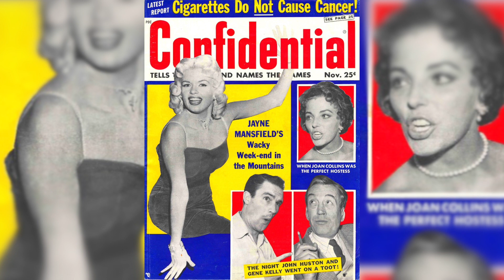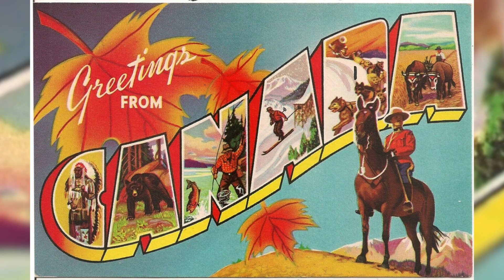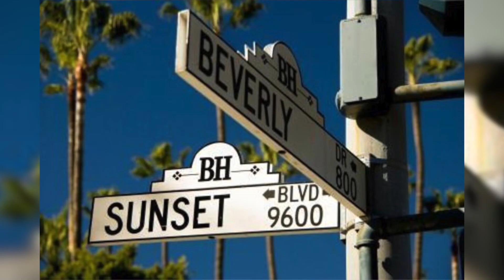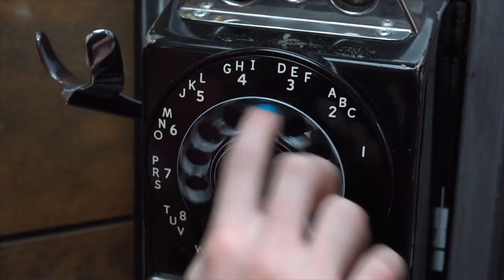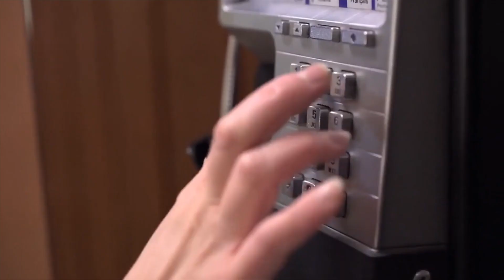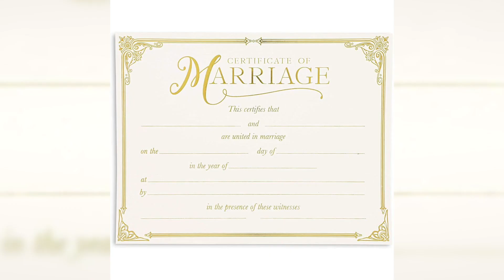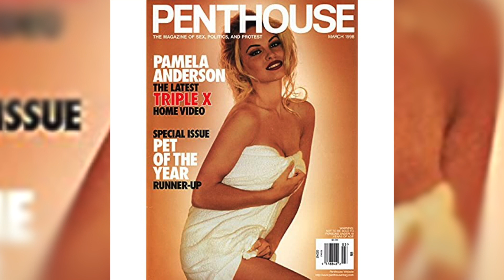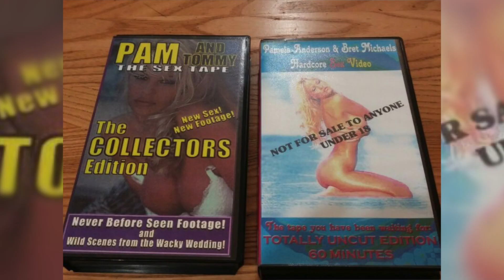Hollywood Divorce - Pam Anderson and Tommy Lee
Hello Glamour Gals and Guys,
We explore the events that lead to actress and Baywatch superstar, Pam Anderson, and Motley Crüe drummer, Tommy Lee's Bombshell Hollywood Divorce in 1995.

Want More Hollywood Divorce?  Click here!

SUPPORT The Glamour Files! If you Like 👍🏻 our videos, don’t hesitate to share your thoughts 🙌🏼 We appreciate your personal opinion. Please mind your manners when commenting as this is a safe space for everyone!
More Glamour: Books, Films and More!

Books:
Love, Pamela - By Pamela Anderson

The Dirt: (The Anniversary Edition): Confessions of the World's Most Notorious Rock Band - By Tommy Lee, Vince Neal  @motleycrue

Tommyland - By Tommy Lee

Film:
Baywatch (All 9 Seasons)

Thank you for supporting The Glamour Files. We truly appreciate you!

-Stay Glamorous!